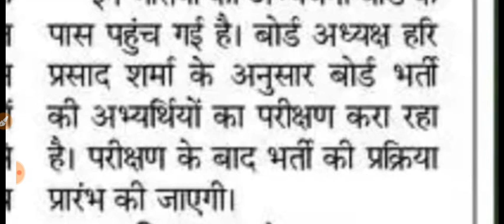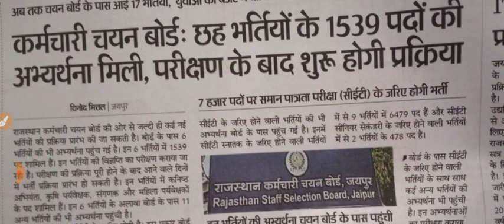नई भर्तियां कृषि पर्यवेक्षक, महिला पर्यवेक्षक,जल्दी आने की संभावना | Ag. Supervisor New Vacancy 2024